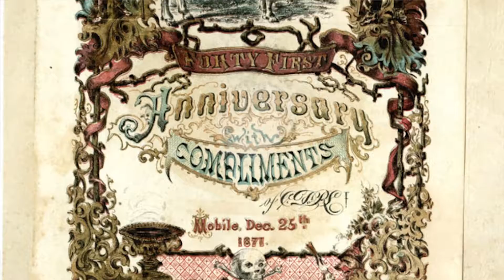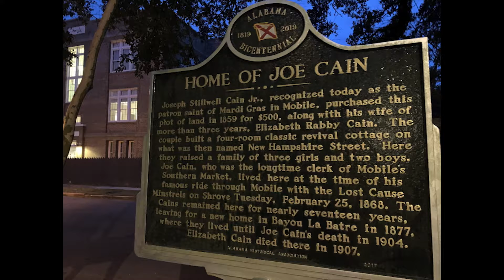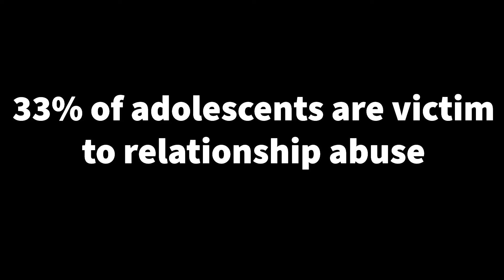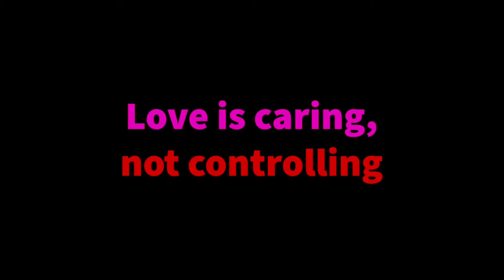Gator News 2/25/22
Announcements
Mardi Gras
Soccer Highlight
Gator Anatomy
Healthy Relationships
Winter Guard Highlight